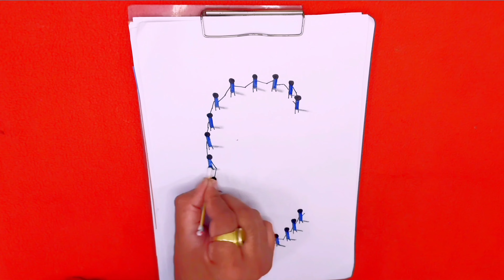Learn how to draw 3D Letter C easy way step by step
Learn how to draw 3D Letter C easy way step by step diydrawing artandcraft drawing @Paperartswork

3D C Art easy way
3D C Art easy way
Learn how to draw 3D C Art easy way trendingvideos diy artandcraft art drawing craft diy art 3dpapercraft artandcraftwithpapereasy 3dcraft papercraft papercrafthacks @Paperartswork